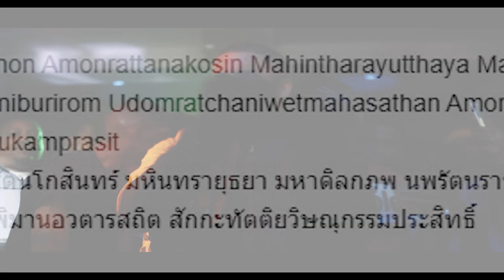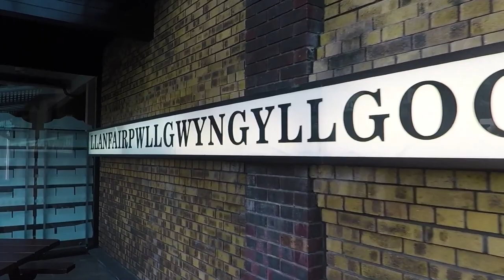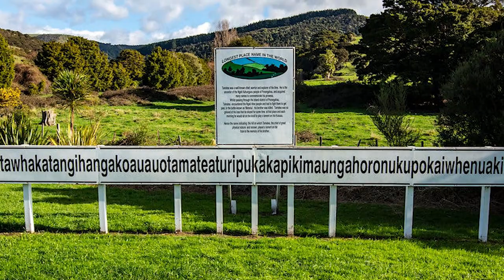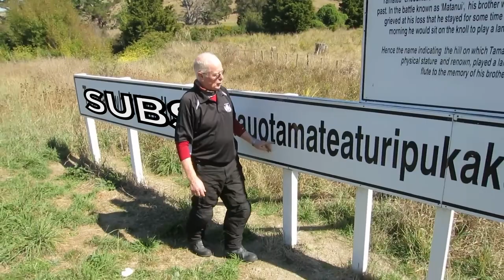Najdłuższe nazwy, Michał Wiśniewski i Rekord Guinessa.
Dziękuję za oglądanie! Kolejne ciekawe materiały w drodze.